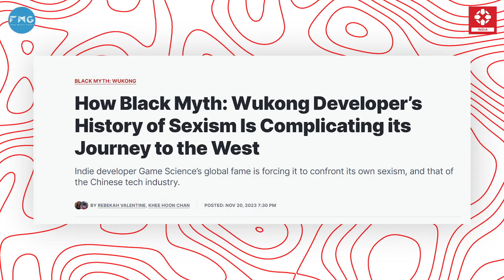Most Iconic Female Characters in Video Games | IGN Fix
Celebrate Women's Day with IGN India as we honor the incredible legacy of women in gaming! 🌟🎉

[Lara Croft, Tomb Raider, Ellie, Abby, The last of us, Last of us part 2, video games, women, Womens day, International Women's Day, 8th March, Video games, Gaming characters females]

About IGN India

Welcome to IGN India's YouTube channel - your ultimate hub for gaming, movies, TV shows, comics, and everything in between. Our team of expert writers and creators bring you the latest news, reviews, and previews on the hottest video games, upcoming movies, and TV shows, along with in-depth analysis of the latest tech gadgets and gear.
With exclusive interviews, deep dives into your favourite franchises, and coverage of the biggest events in entertainment and gaming, our content is tailored to cater to the needs of hardcore gamers, pop culture enthusiasts, and anyone looking for something to watch or read.
Whether you're a console gamer, PC enthusiast, or simply looking for the latest news and reviews, IGN India is the go-to channel for you.